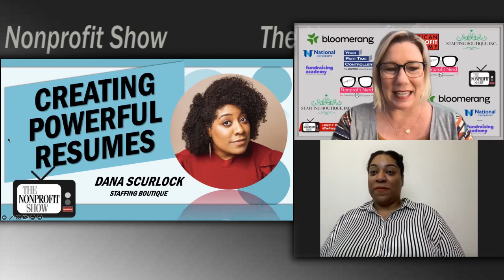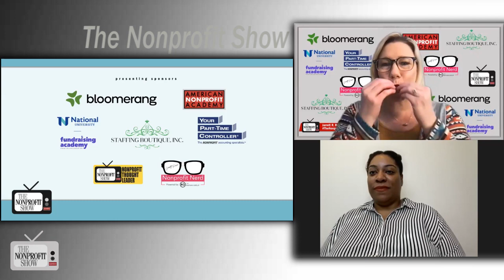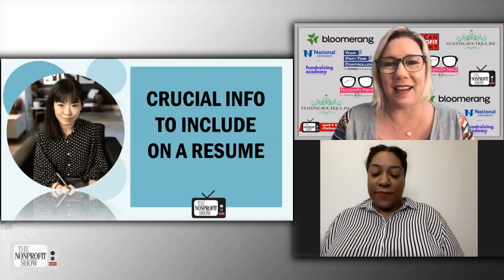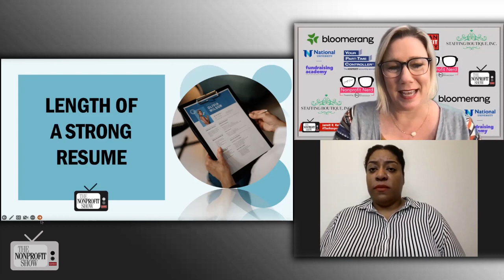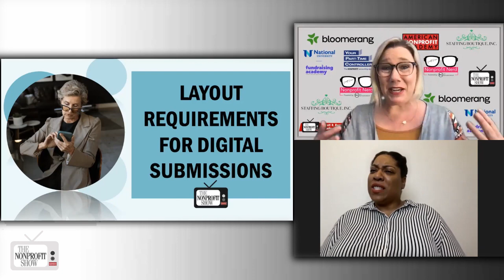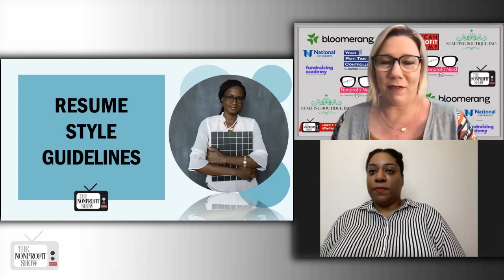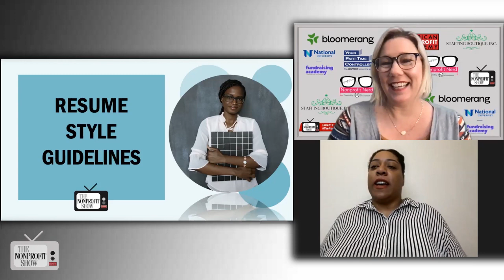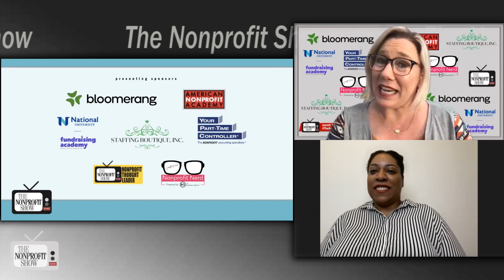Creating Powerful Resumes!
How to construct a consistent resume for a nonprofit job which can be tailored to the individual nonprofit to which one is applying. A resume should be a living document' says Dana Scurlock of StaffingBoutique.org. Plus details on the crucial information to include in either a chronological or functional style resume. / . .